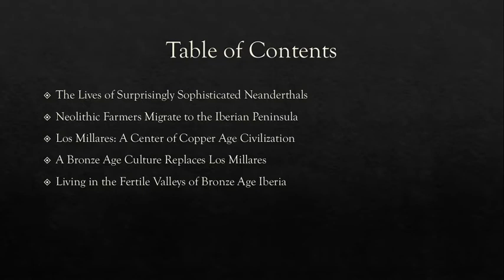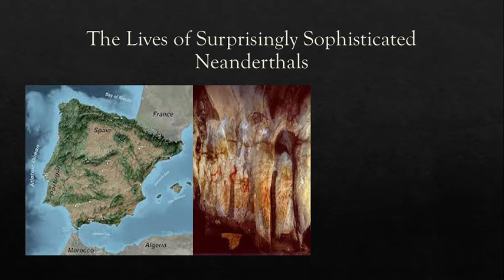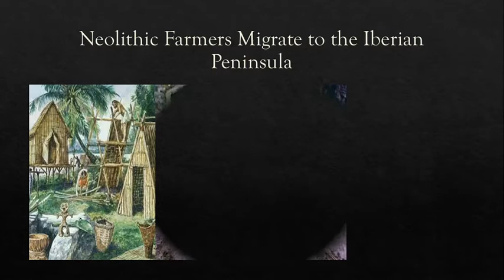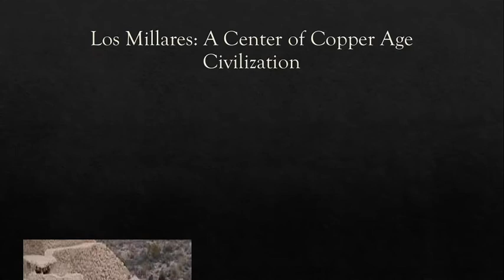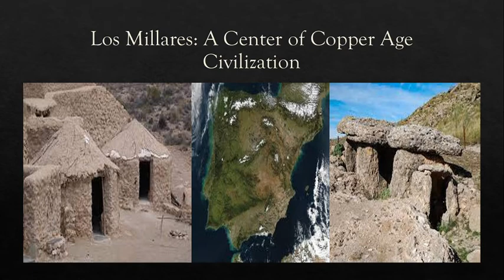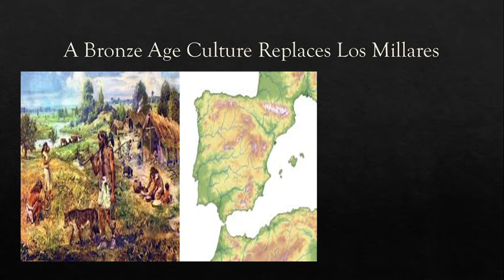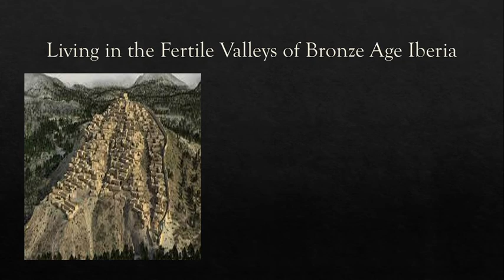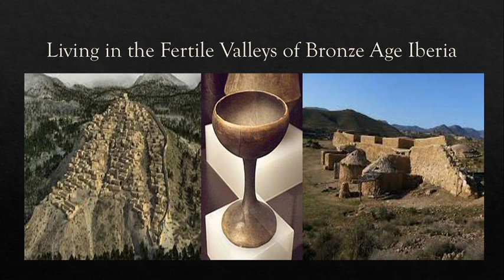Ancient Iberia, Part 1: Builders of the Stone Tombs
Human beings lived in the Iberian Peninsula for more than 750,000, far from the dramatic changes which affected humanity in the Fertile Crescent. Yet, in time, those changes did come to Iberia, which would be viewed as the far western frontier of the Mediterranean world.